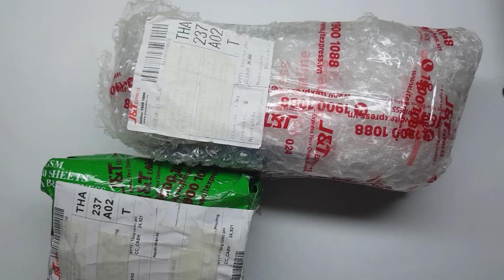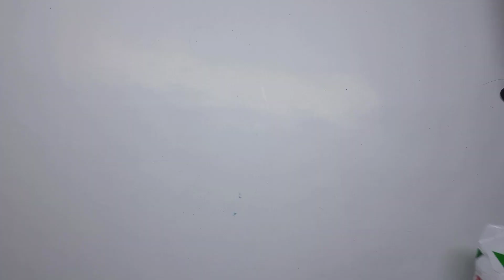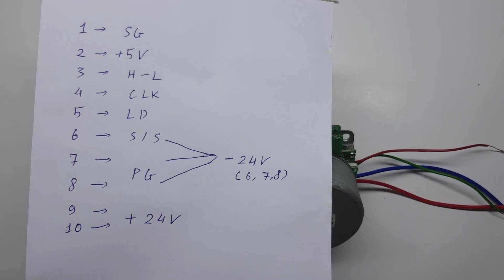Kích chạy motor Brushless 2 tầng mạch có CLK của một vị khán giả gửi tới Thợ Công Nghệ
Một vị khán giả đã gửi motor cho Thợ Công Nghệ với lời nhắn nhờ anh kích chạy và chia sẻ cho mọi người. đây là motor BLDC có 2 tầng mạch, chạy 2 nguồn và có chân CLK. nếu quý vị và các bạn thấy hay thì hãy ĐĂNG KÝ KÊNH của mình nhé.